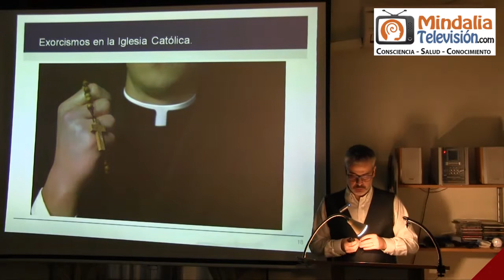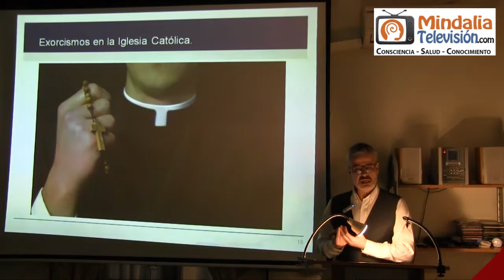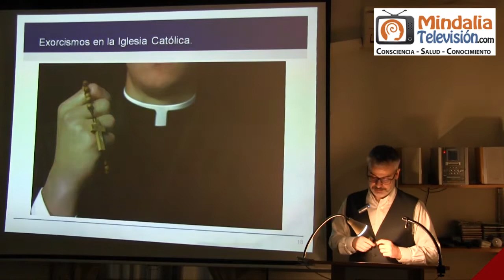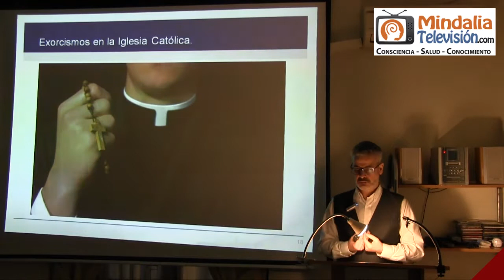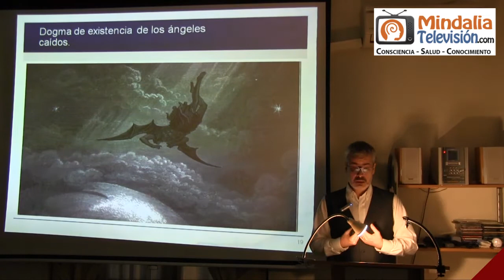Cómo es un Exorcismo, por Víctor M. Fernández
Posesiones y Obsesión, por Víctor M. Fernández PARTE 1 de 2 que tuvo lugar en la Asociación de Estudios Espíritas de Madrid el 11 de diciembre de 2020.